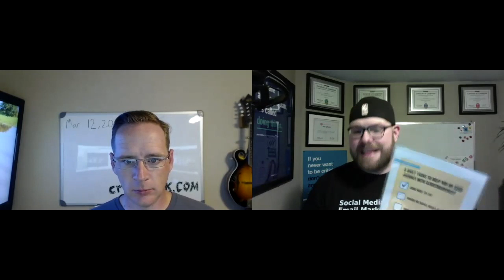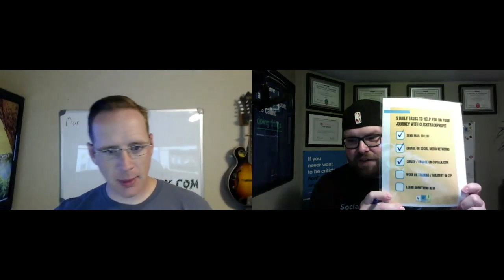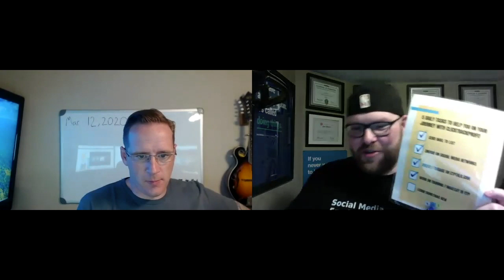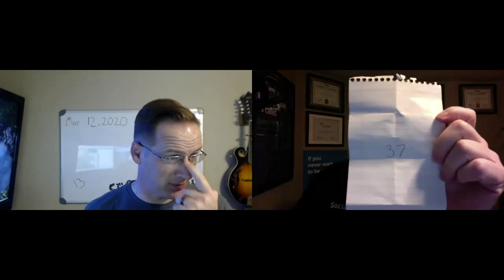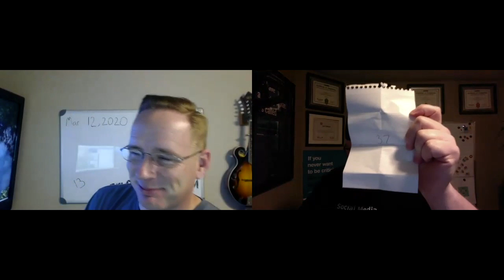Thursday Night Live - 5 Daily Tasks That Will Sky Rocket Your Results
Look out though!

When panic and fear enter the minds, snake oil sales men are quick to pitch you some kind of scheme.

We're pitching something too.

But it takes...Hard work. Effort. Time. Investment. And a bunch of patience.

It's called being an online entrepreneur and it's not for everyone. But if you knock it out of the park. It's the greatest industry you will ever find!

Let's have some fun today and we hope you enjoy the show!

The Union Is Here!